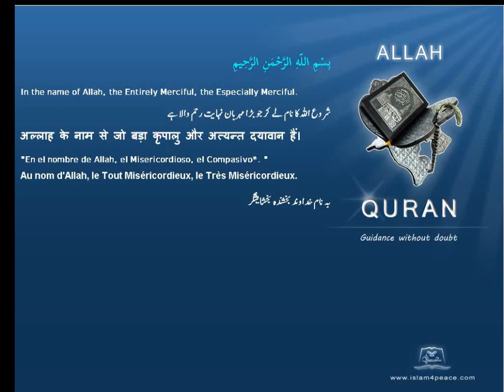Quran Uzbek Translation 112 الإخلاص Al Ikhlaas SincerityMeccan Islam4Peace com